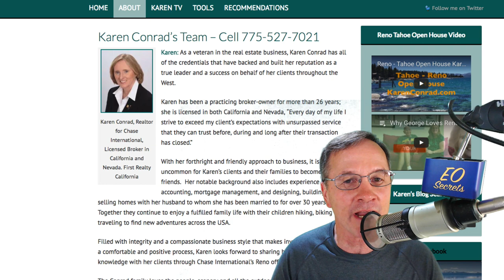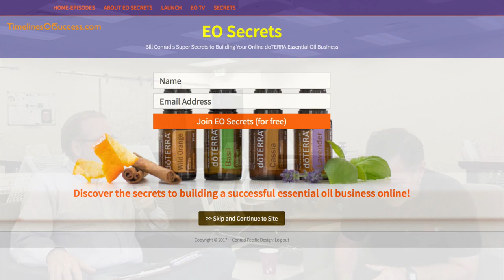268 Steve Bell | Create Cool Things and Have Some Fun